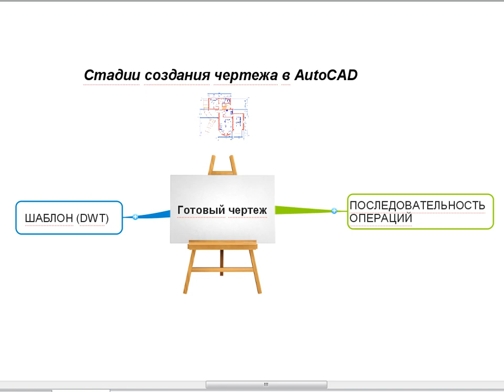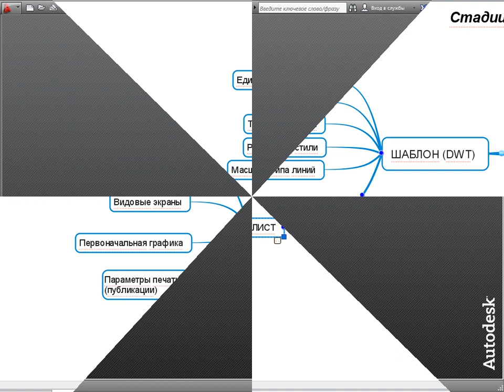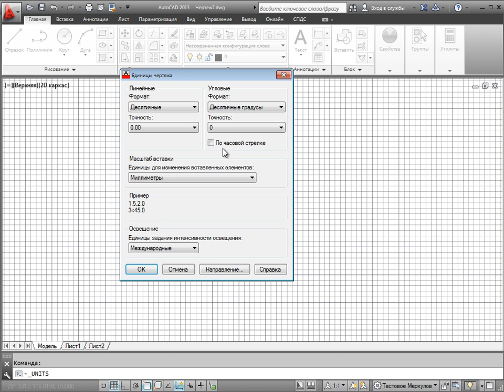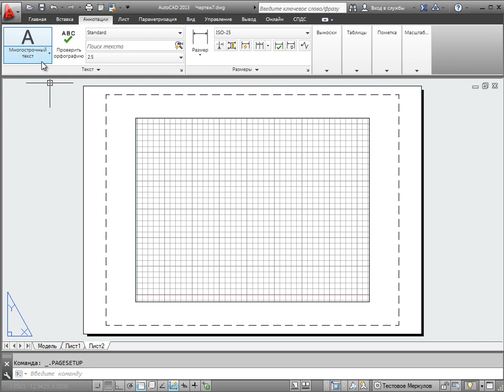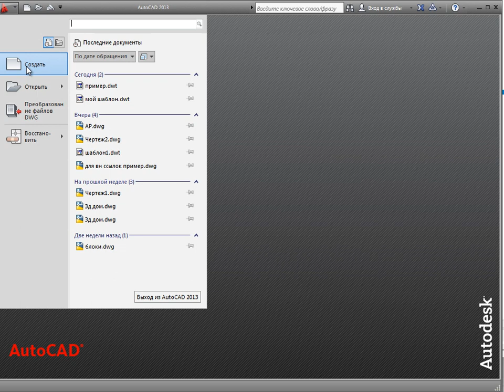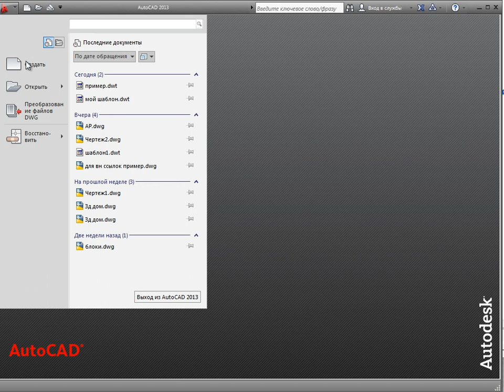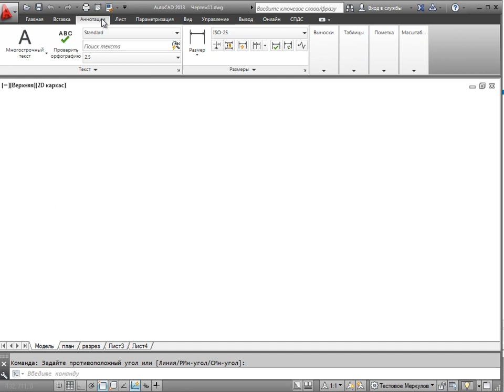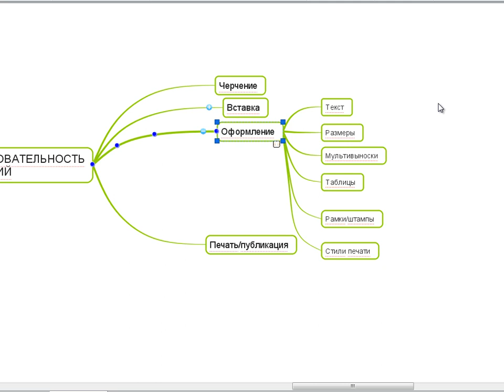[Урок AutoCAD] Пошаговый план создание шаблона Автокад